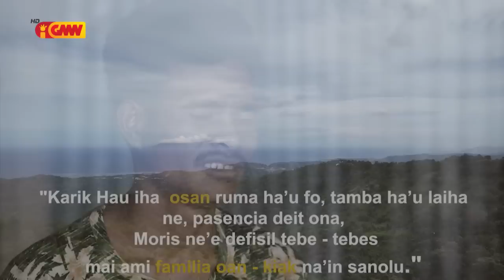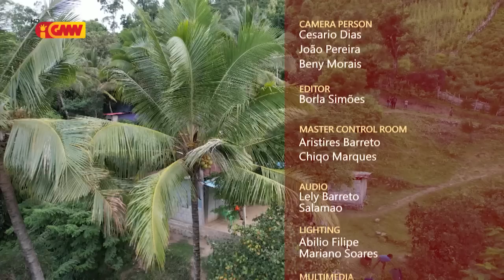GMN HADOMI – “Familia Oan – Kiak” Nasuta, Bazartete, Liquica